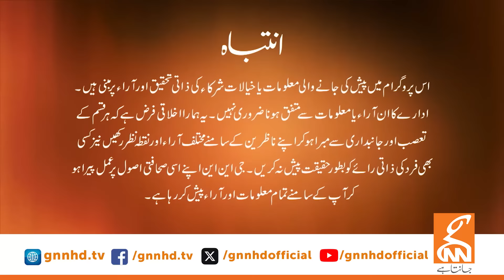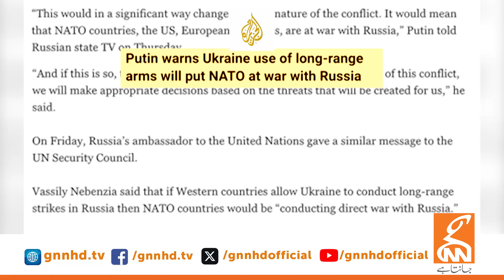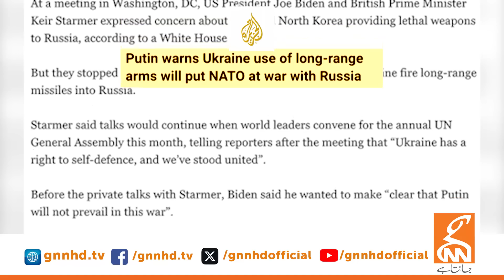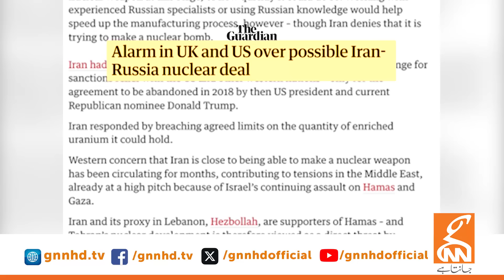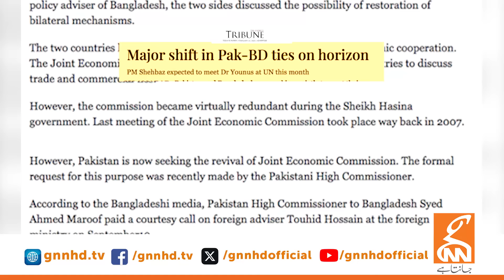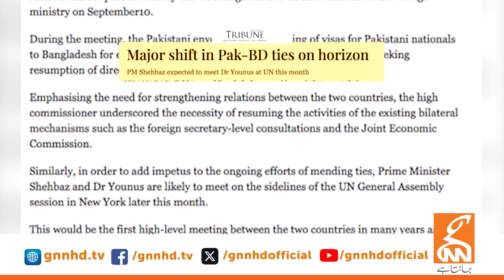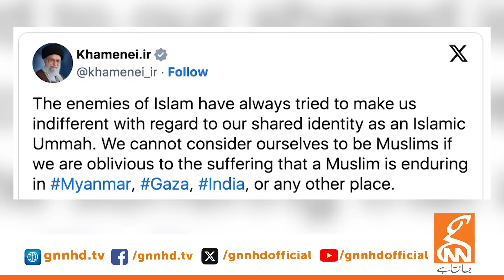Khabar Hai | Saeed Qazi | Main Shahid | Muhammad Ali Durrani | Waqar Hassan Khan | 17 SEP 2024 | GNN